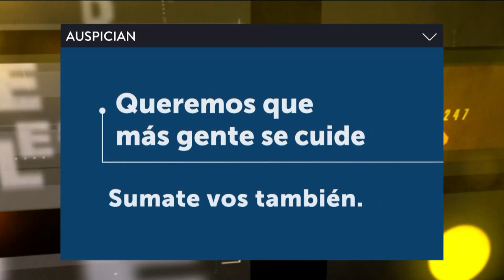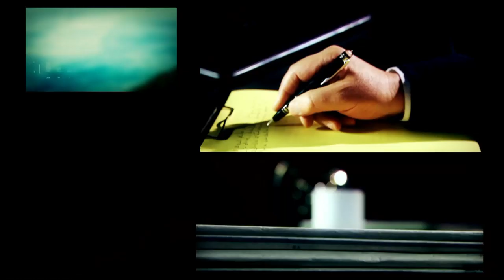La campaña en la recta final | DESDE EL LLANO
Programa de "Desde el Llano" emitido el Lunes 5 de Agosto de 2019.

Miguel Angel Pichetto se sentó a hablar con Joaquín Morales Solá, a días de las PASO. ¿Cómo está el escenario político? El análisis de Joaquín Morales Solá.